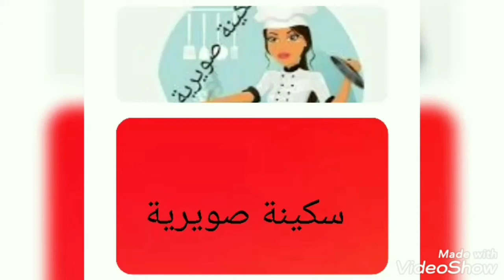🔝حصرياً 💯 عصير كولو منافع لباربة🍅 وطماطم اول مرة على ليوتيوب مع تحدي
عصير عجيييب غريب عصيرالباربا والطماطم 👌/خطييييييير فالمداق